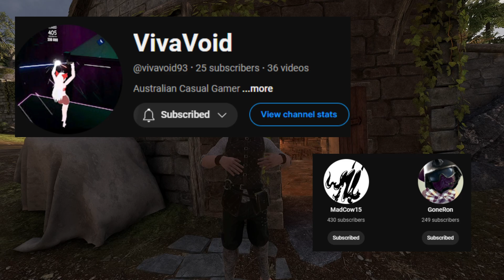FULL BODY IS CRAZY Blade & Sorcery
Today we play full body in blade and sorcery hope you all enjoy!